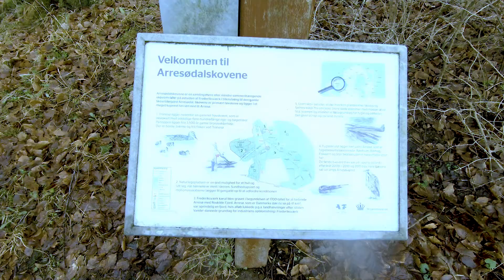Frederiksvaerk og omegn - GoPro Hero 6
En lille tur i Frederiksværk for at teste Goproen.